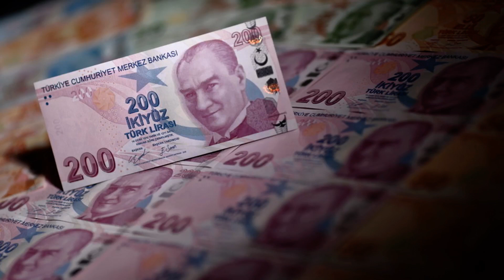Биржа Стамбула остановила торги на фоне обвала лиры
Стамбульская биржа в пятницу в автоматическом режиме дважды приостанавливала торги ценными бумагами после волны продаж, обрушивших основной индекс BIST100. Об этом говорится с распространенном заявлении руководства биржи.